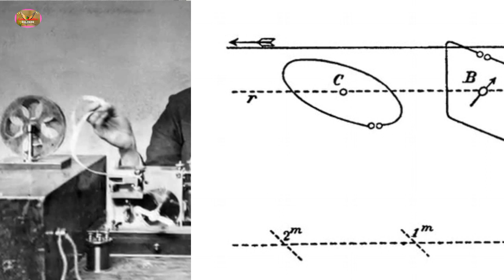রেডিও আবিষ্কারক দি মার্কস গিলেরসো মার্কোনির জীবন কাহিনী ! Biography of The Guglielmo Marconi .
Learn Education BD 1986 is one of the best Youtube based Biography .